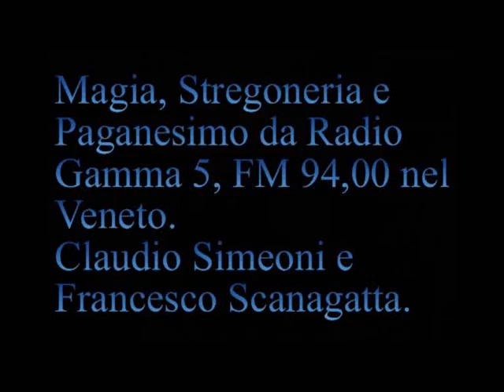Luogo di origine del male. [044S]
[044S] Trasmissione Radio Gamma 5 del 18 settembre 1997 .
[01:46] Quarto stadio di sviluppo della specie umana .
[03:27] Quarto livello o l'altro mondo .
[13:16] Luogo di origine del male
  [40:02 Gianni] Esseri di energia.
  [50:46 Luigi di Treviso] "...Gesù pederasta... madre Teresa un lager..."

  PlayList Radio Gamma 5, 044. Il fine e i mezzi per perseguirlo.